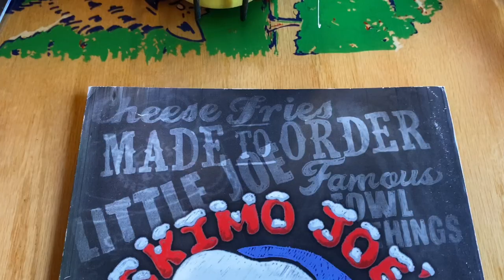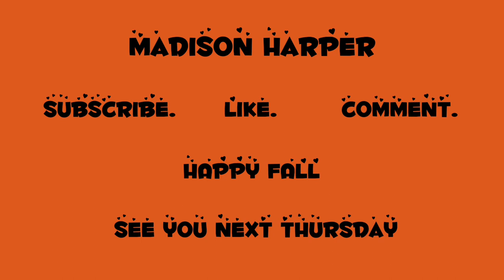travel with me to oklahoma state university | road-trip, eskimo joes, and tours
H E L L O  E V E R B O D Y,

Today me and my mom took a little trip to Oklahoma State University! We got to eat at my two favorite places and go inside the building where I will be studying my double majors! Hope you enjoy this video and I will see you all next thursday for another video!

xoxo,
M A D I S O N  H A R P E R